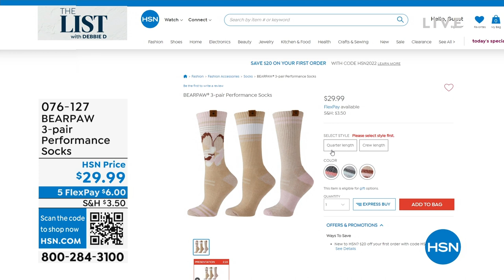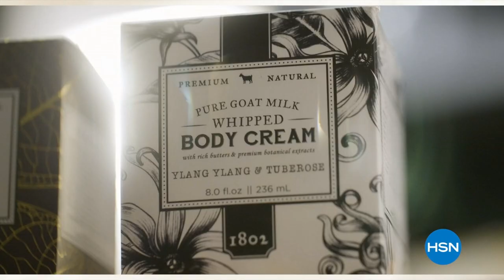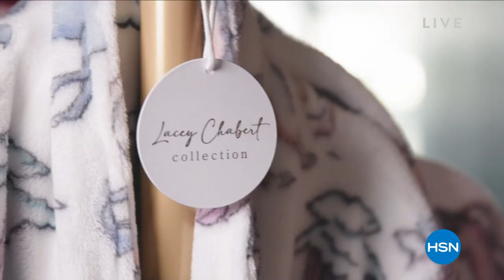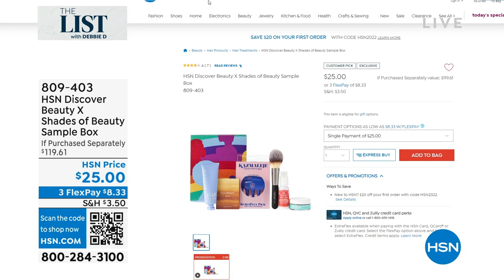HSN | The List with Debbie D 09.15.2022 - 09 PM